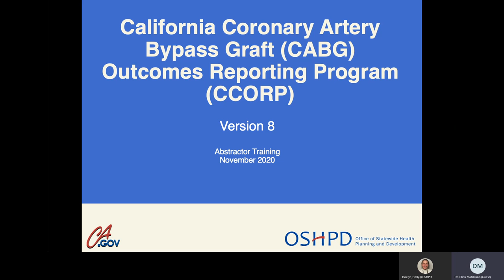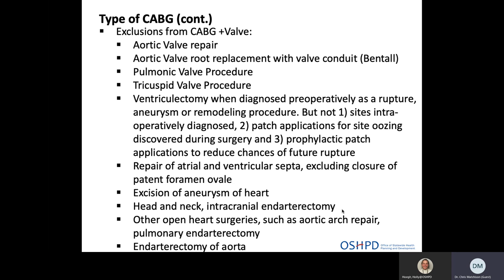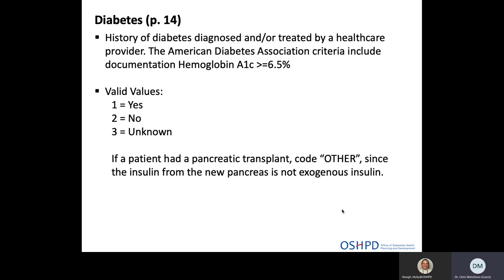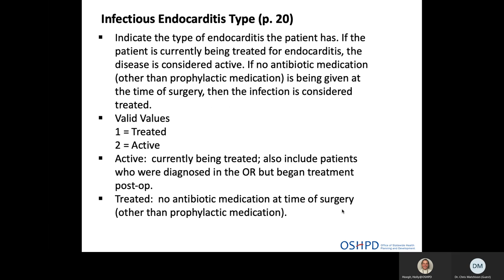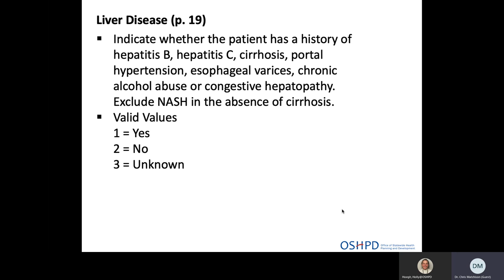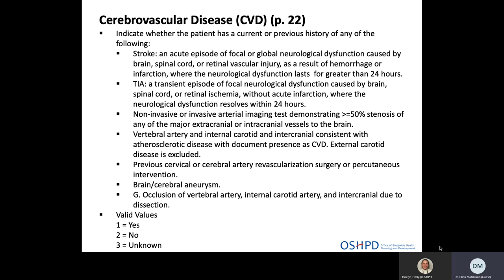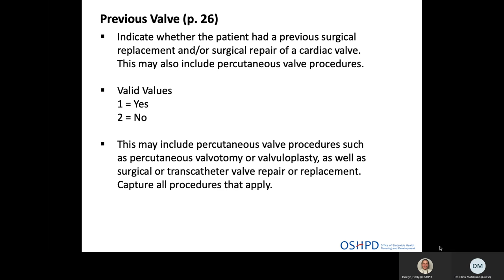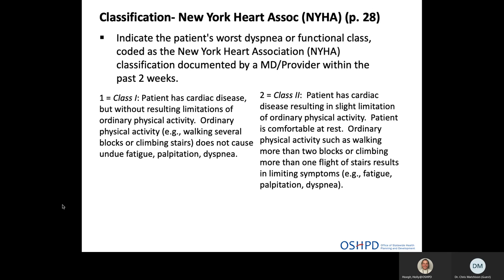CCORP Training Part 1